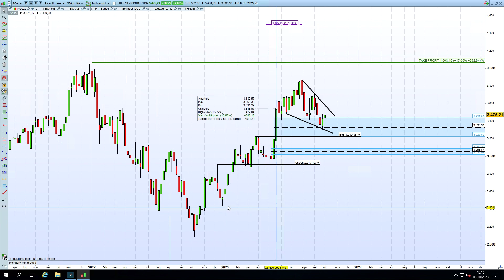📈Scopri l'Indice SOX dei Semiconduttori: Un Potenziale Apprezzamento del +30% nei prossimi mesi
In questo video, ti condurrò in un'approfondita analisi dell'Indice SOX dei Semiconduttori e delle sue prospettive di crescita.

Scoprirai come questo settore potrebbe offrire un potenziale apprezzamento del 30%, e condividerò con te strategie di investimento vincenti che potrebbero aiutarti a raggiungere questo obiettivo finanziario.

Durante il video, esploreremo il contesto economico dei semiconduttori, i fattori chiave che influenzano il loro rendimento e le opportunità di investimento che potresti considerare.

Sarà un'occasione unica per ottenere una panoramica completa su questo settore in crescita.

Non perdere l'opportunità di migliorare la tua comprensione finanziaria e di scoprire come ottenere un rendimento stabile nel mercato azionario.

in modo che possa fornirti maggiori info sugli strumenti quotati in Borsa Italiana che ti permetteranno di investire nel settore a capitale condizionatamente protetto.